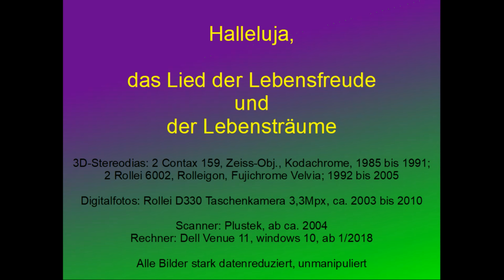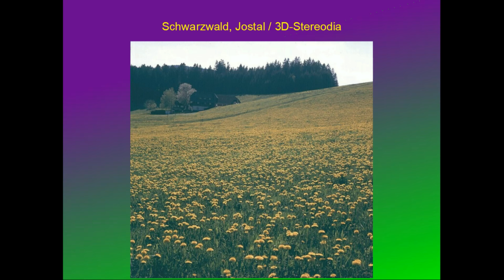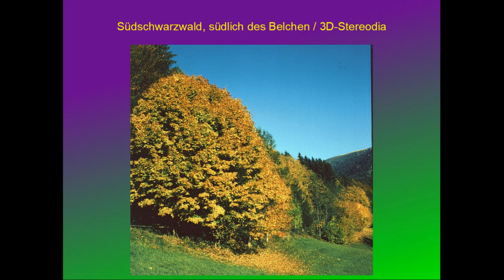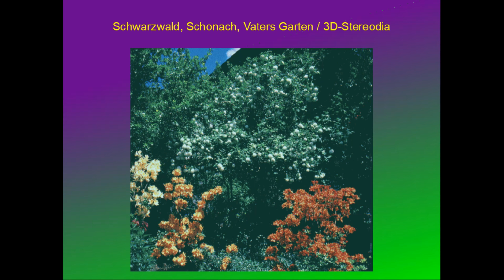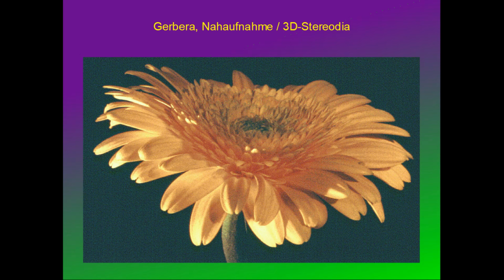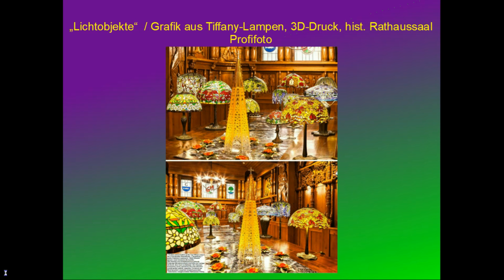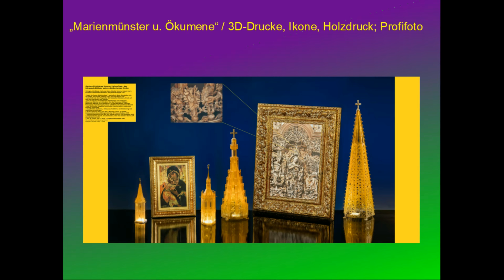Das Lied der Lebensfreude und der Lebensträume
Allen Besuchern dieses Videos wünsche ich ein erfüllendes, gottgenehmes Maß an Lebensfreude und erreichbaren Lebensträumen, Gesundheit und dass ihr immer einen guten Grund haben könnt, euch im Alltag auf kleinere Dinge der nahen Zukunft zu freuen.